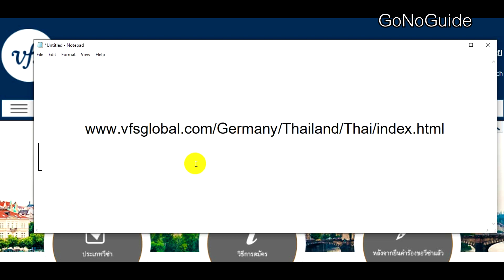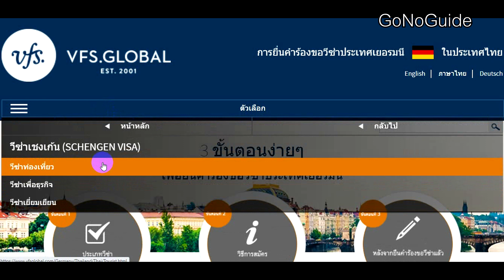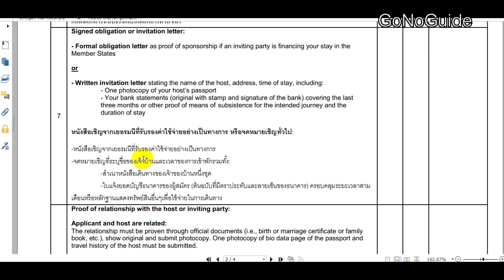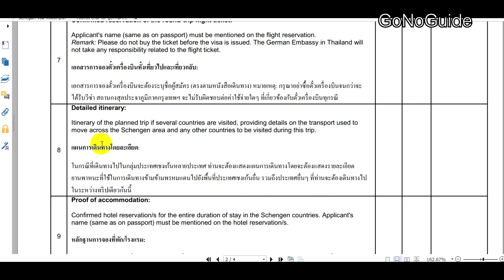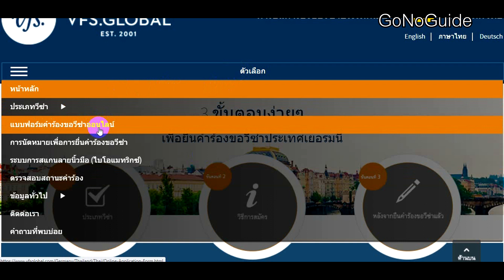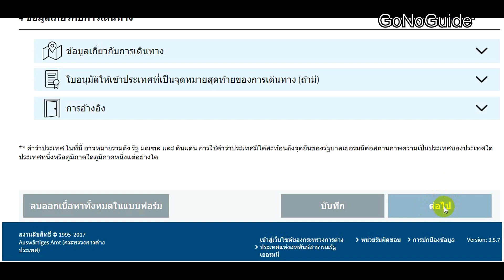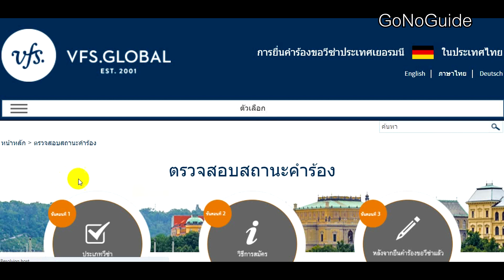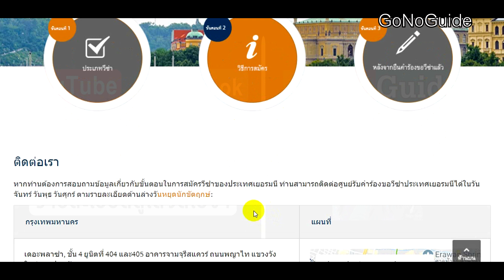วิธีขอวีซ่าเยอรมัน (วีซ่าเชงเก้น) ผ่าน VFS | GoNoGuide Visa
สรุปวิธีและขั้นตอนการขอวีซ่าเยอรมัน (วีซ่าเชงเก้น ระยะสั้น ไม่เกิน 90 วัน ท่องเที่ยว/เยี่ยมเยียน)  แบบผ่าน VFS
ย่อแบบสั้นๆ เข้าใจได้ง่ายๆ ไปทำต่อเองได้เลย

ีเว็บ VFS (ศูนย์รับยื่นวีซ่าเยอรมัน)

รวมลิงค์วิธีขอวีซ่าเยอรมัน